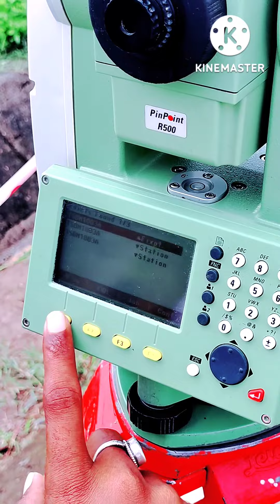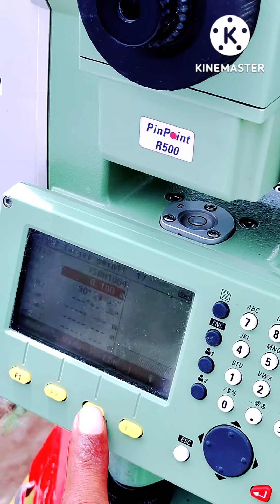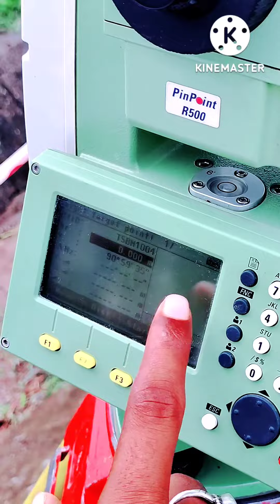laica 06 plus total station bullet train project 👍